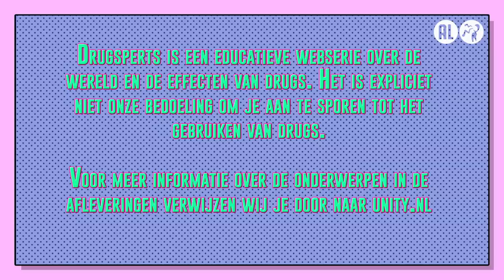Bereid je goed voor | Drugsperts over de eerste keer drugs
In Drugsperts delen Dzifa, Jurre, Rens en Bastiaan elke maandag om 17 uur hun drugservaringen. Drugs gebruiken kan leuk zijn, maar alleen als je het op een zo veilig mogelijke manier doet. Daarom geven experts Judith (verslavingsexpert Jellinek), Mark (medisch hulpverlener) en Zahra (strafrechtadvocaat) iedere week hun belangrijkste tips en tricks. Op deze manier word ook jij een expert op het gebied van drugs. Deze aflevering hebben de Drugsperts het over de eerste keer drugs.